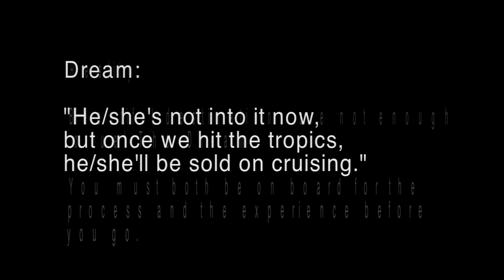Birth of The Dream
Part 2 of The Cruising Dream vs. The Cruising Reality, we hear how and why couples decide to set off for an epic trip